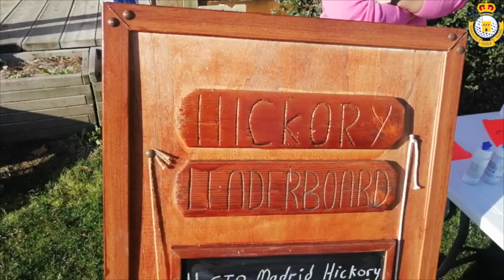Final del Circuito de Madrid Hickory 19-20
La Escuela de Golf de la FGM puso punto y final al I Circuito de Madrid Hickory.
El vencedor del II Campeonato de Madrid, torneo que cerraba el circuito, fue Andrés Navarro, que venció en el playoff a Jorge Santos, tras haber terminado ambos los 18 hoyos con -3.
El título de ganador del Circuito Hickory, con su correspondiente bastón de mando y cinturón, fue para Miguel Carrasco.